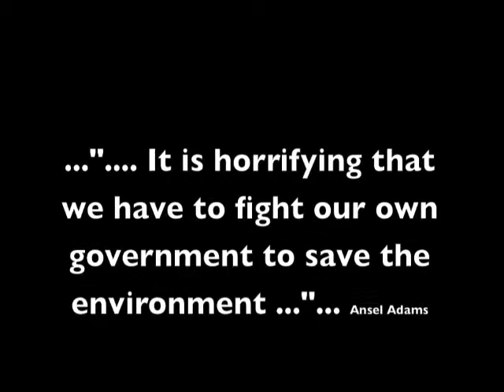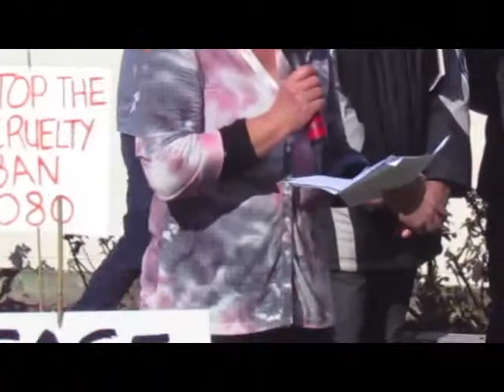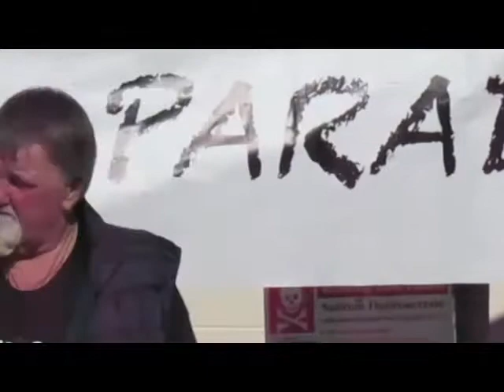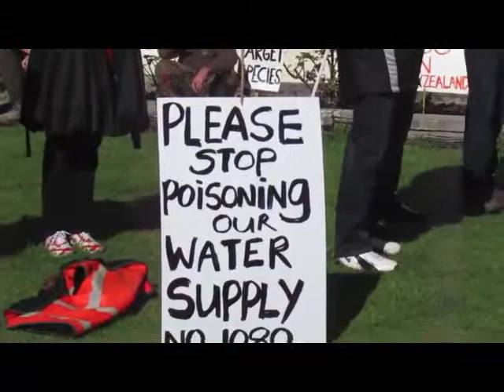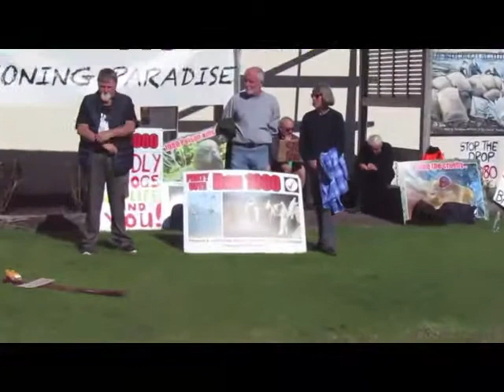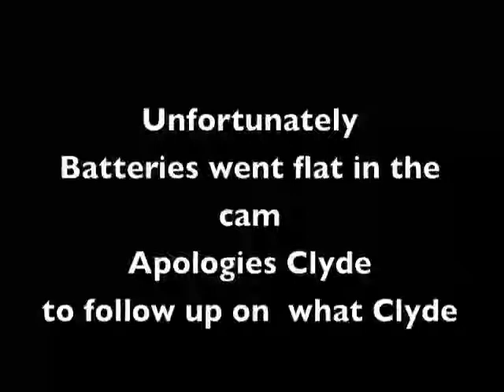Whitianga ban 1080 protest march